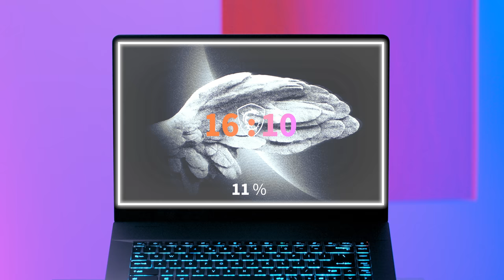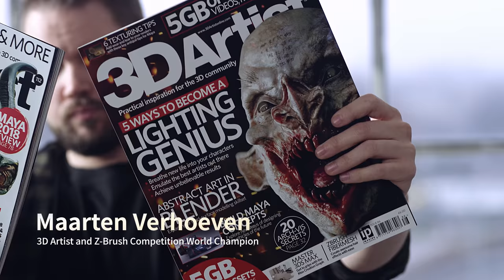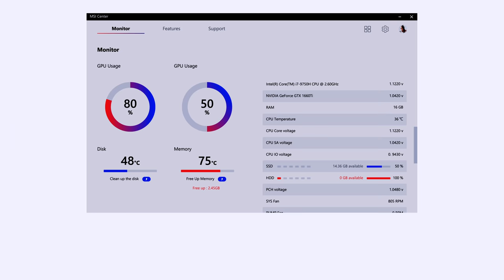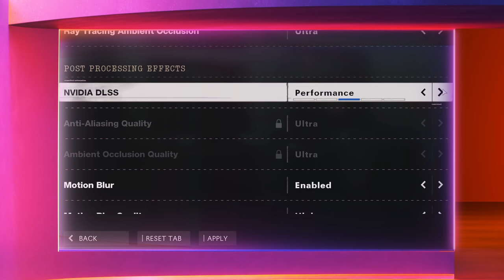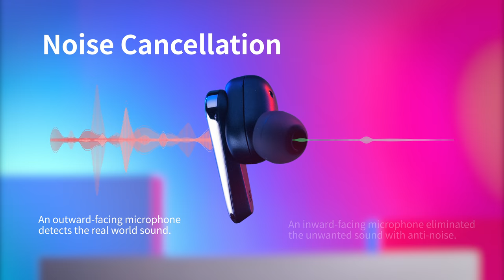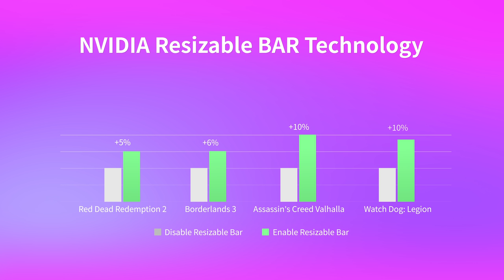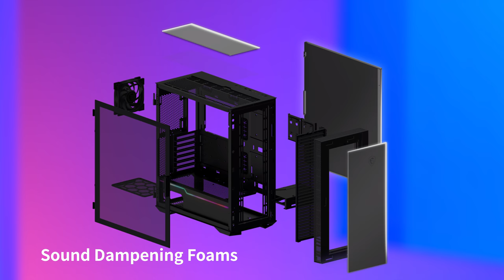MSI Product Launch 2021 - TECH MEETS AESTHETIC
MSI Product Launch 2021 is ready for you to explore for more. We invite you to meet our unique TECH MEETS AESTHETIC and experience the art of technology on Tuesday, June 1st , 2021 00:00 am (PDT)

Follow us to get the latest news!